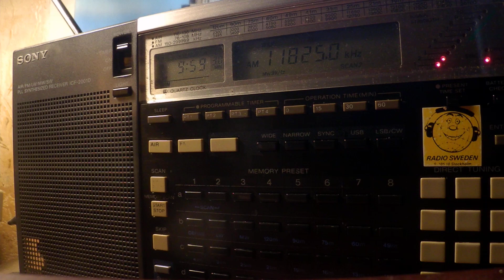10 12 2019 WHRI Angel 1 World Harvest Radio International in English to Australia 0957 on 11825 Furm